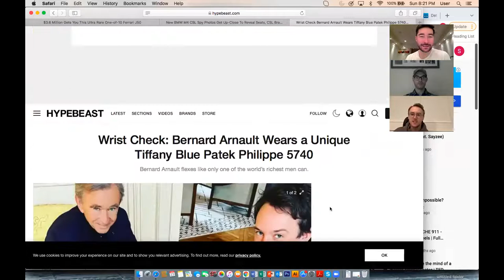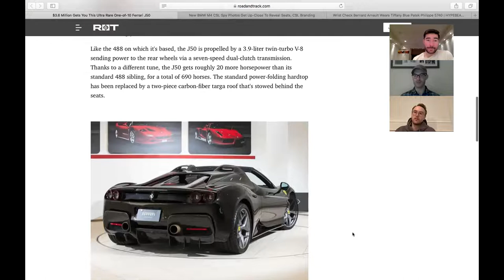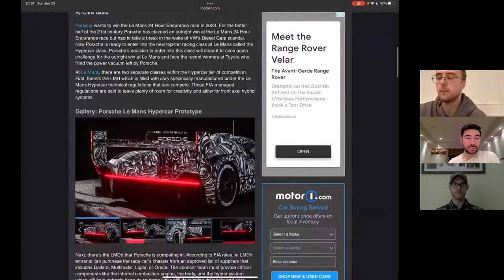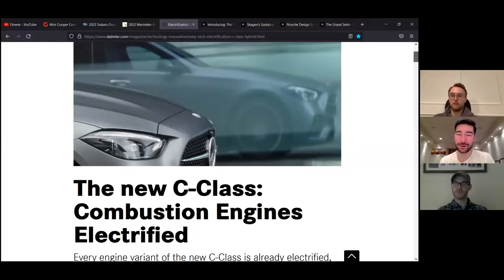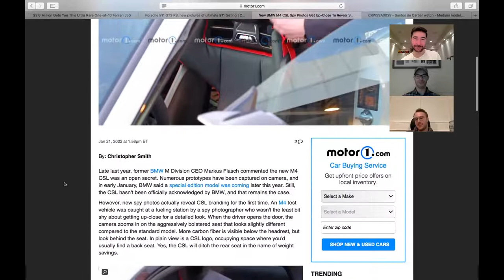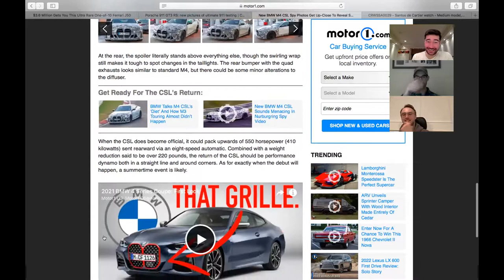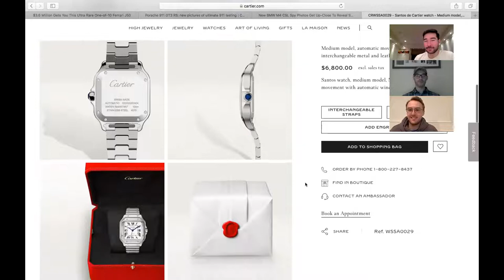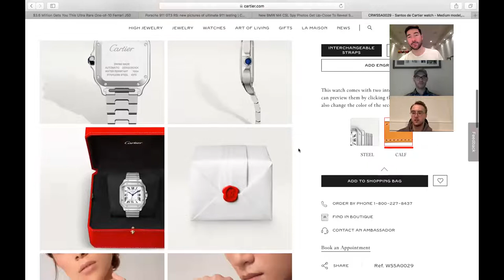Ep 17 - New Acquisitions, New Intro Song Rep SooCasa, Highly Anticipated New Vehicles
Welcome back to another episode of 3 Aficionados. This week the hosts complete their weekly wrist-check, discuss an array of topics from Cartier and G Shock to the new Porsche Prototype, all new Hybrid Mercedes-Benz C-Class lineup, BMW M4 CSL, Porsche GT3 RS and of course the hyper desirable classics like the Ferrari F430 and new classics like the Porsche GT2 RS and of course year end chat. Check out Instagram and Tumblr for more. Lets pop it off. Whats driving your wrist?